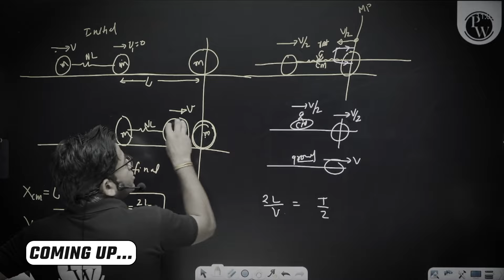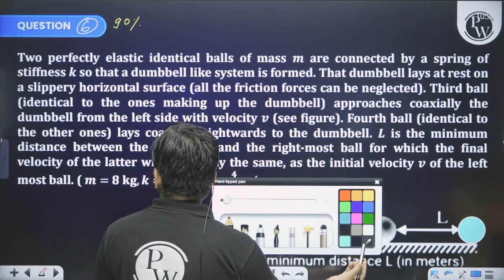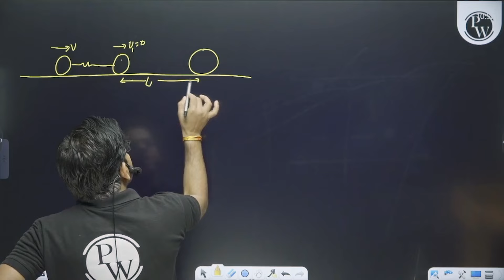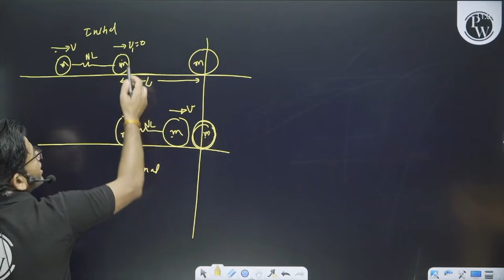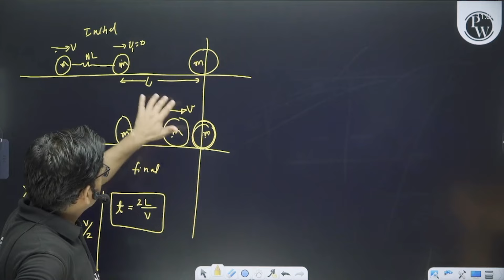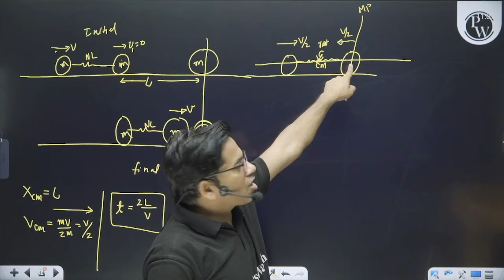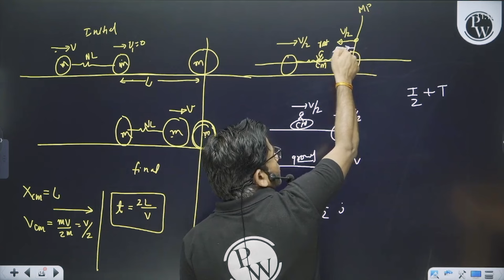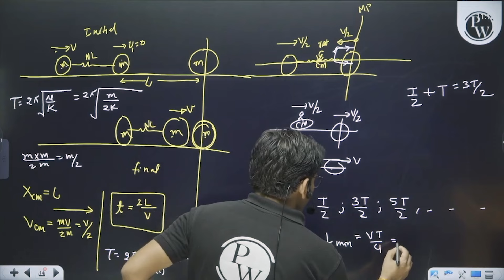Amazing Question of SHM | Important For JEE Advanced 2024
Dive into the intriguing world of Simple Harmonic Motion (SHM) with our latest video! Explore an amazing question that will challenge your understanding and deepen your knowledge for JEE Advanced 2024. Join us as we unravel the complexities of SHM, guiding you towards mastery in physics. Don't miss out!